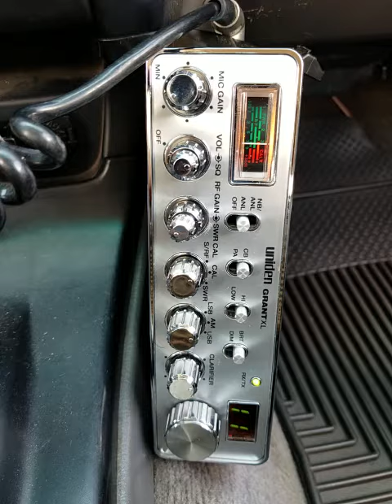04-15-2020 ModSqd 1031SC 497NM